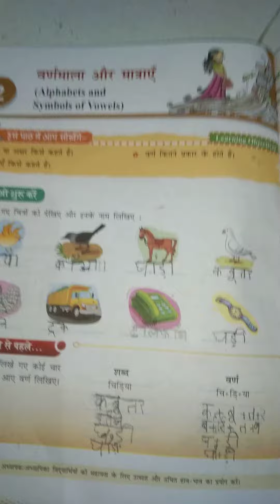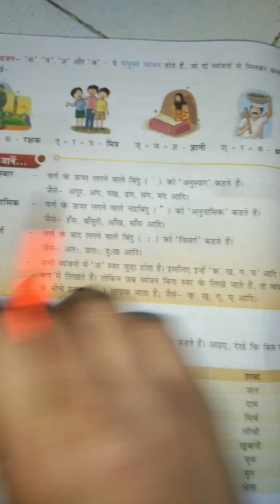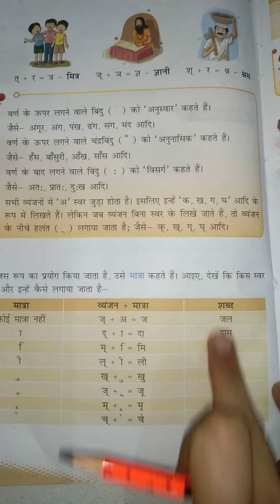|| हिंदी व्याकरण में पाठ-3 वर्णमाला और मात्राएं || कक्षा-तीसरी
# हिंदी में वर्णमाला और मात्राएं कक्षा तीसरी के लिए
hi
in this video I am showing about How to teach young children to start हिंदी में बच्चो को कैसे सिखाए वर्णमाला और मात्राएं easily write with learn for kids.